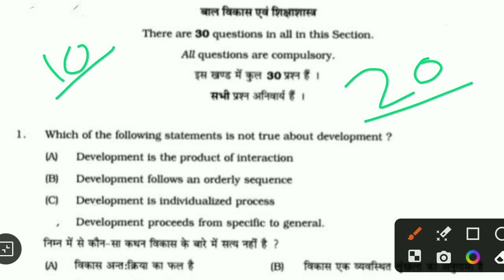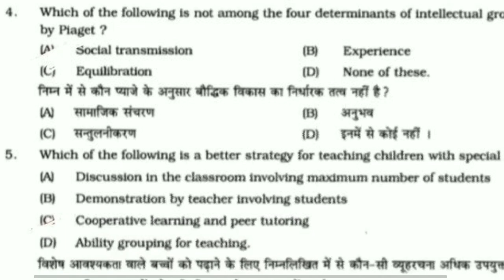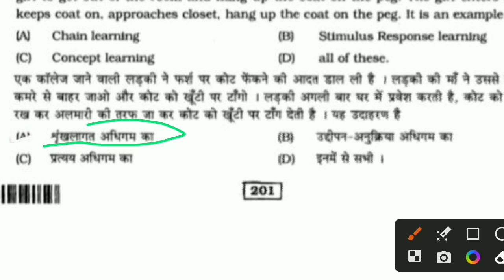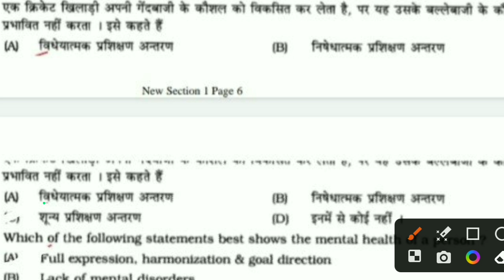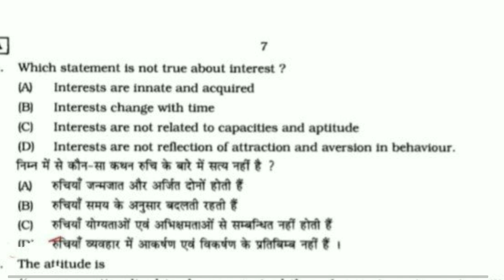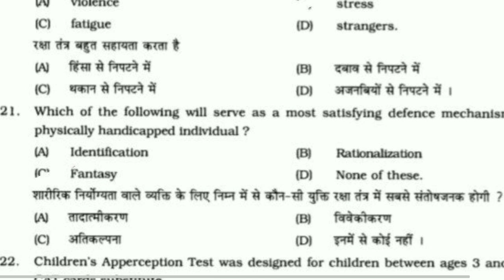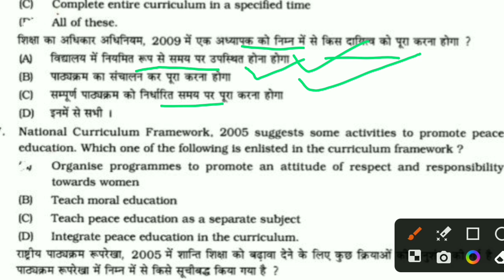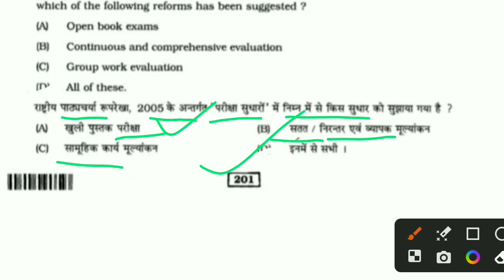Reet main 2023|शैक्षणिक मनोविज्ञान| शैक्षणिक मनोविज्ञान रीट 2011 में पूछे गए 30 महत्वपूर्ण प्रश्न